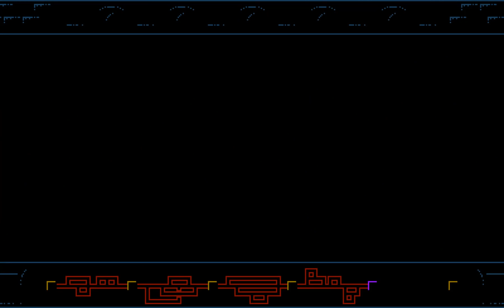Detonado de Bloodstained: Curse of the Moon #02 - "Gelo e Machado"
Neste vídeo iremos jogar Bloodstained: Curse of the Moon para PC, jogo da Inti Creates. O jogo será zerado do começo ao fim.
Trata-se de um jogo com gráficos retrô, com gameplay e linguagem visual inspirada nos jogos da série Castlevania.